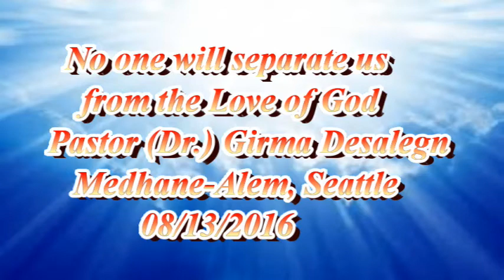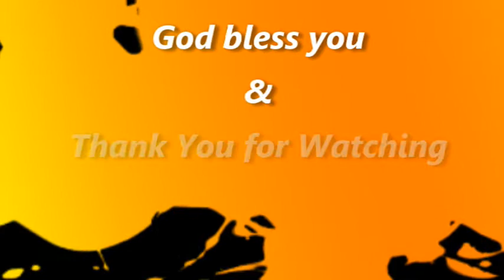ከክርስቶስ ፍቅር ማንም አይልየንም - Pastor (Dr.) Girma Desalegn, Medhane-Alem Seattle 08/13/2016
ሮሜ 8፡31-39 በክርስቶስ ኢየሱስ በጌታችን ካለ ከእግዚአብሔር ፍቅር  ምንም አይለይንም